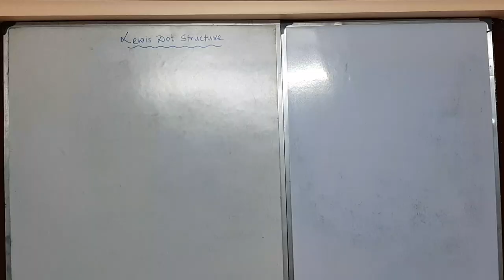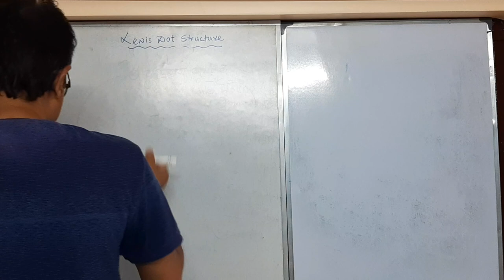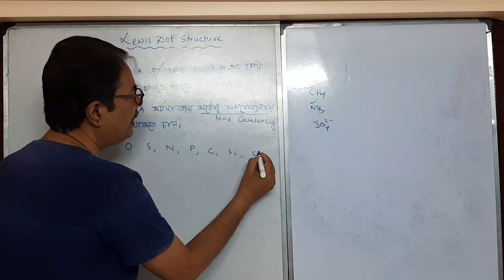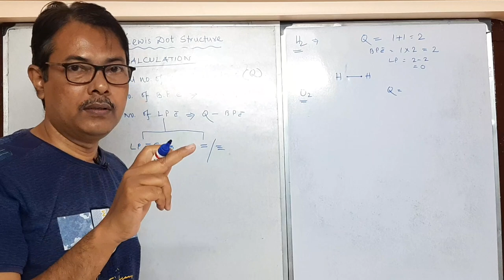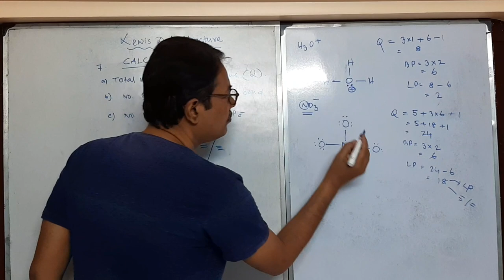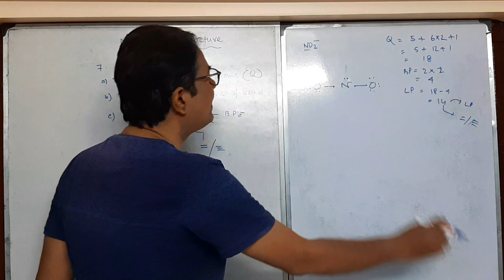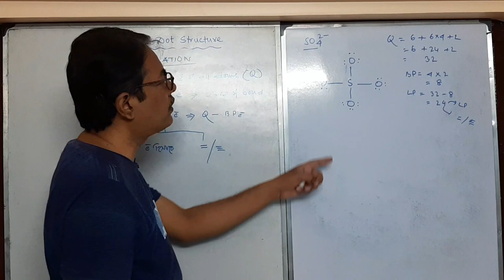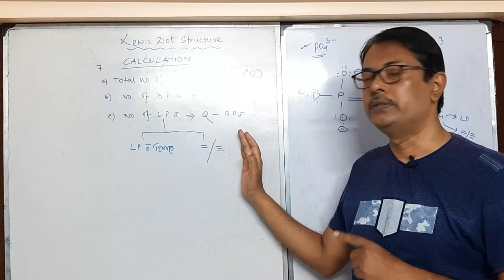How To Draw Lewis Dot Structure | Electron Dot Structure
How to draw Lewis Dot Structure,Lewis Dot Structure, Electron dot structure,lewis diagram,electron dot diagram,UnderSalt By Raza Sir,Chemistry In Bengali,Chemistry In Bengali By Raza Sir,lewis dot diagrams

About video-
In this video I have explained how to draw Lewis Dot Structure i.e lewis dot diagrams or we may say,electron dot structures. Learn chemistry in bengali by raza sir via my channel undersalt by raza sir. Go inside the video and be expert in Lewis dot structure.
You will find many more concpets inside the lecture.

Good Luck

Feel free to make comments!

17. How to find Bond Order, Bond Length, Bond Energy Order, Stability order, Magnetic PropertY

21. Super Trick to find Block, Period and Group of any element in Periodic Table